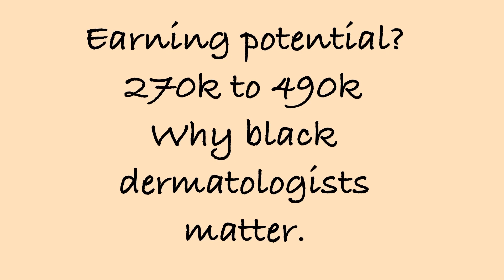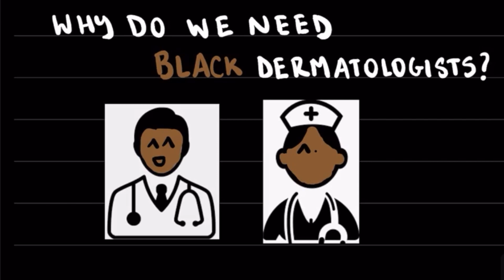What’s Dermatology.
Why we need black dermatologists?
Our skin types show up differently. Black dermatologists matter because they understand the context and textures of what they see. It is familiar, the road is not easy, but it is worth it. Here we discuss the umbrella of dermatology.
Dermatology, Skin, Acne, Black skin, Residency, Medical School, Aesthetician.